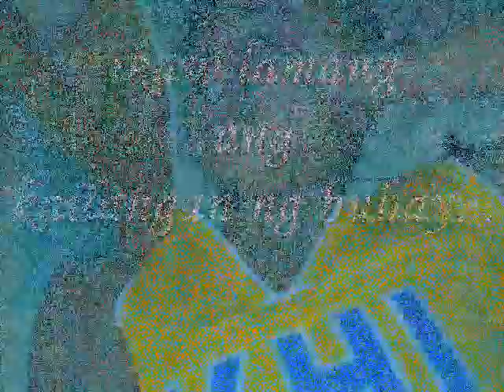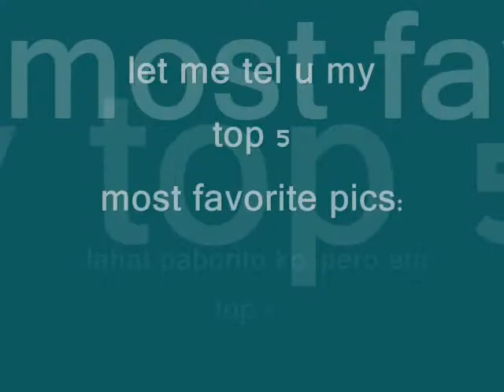awit ng saya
awit ng saya by: mymp

singh - the maker
titit - lab ko! :)